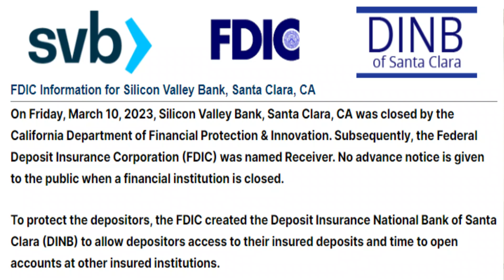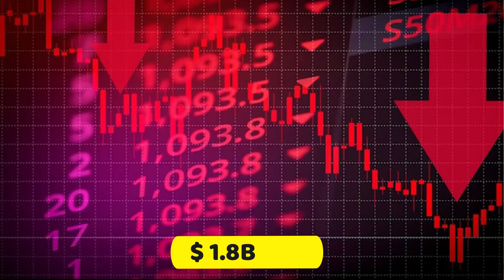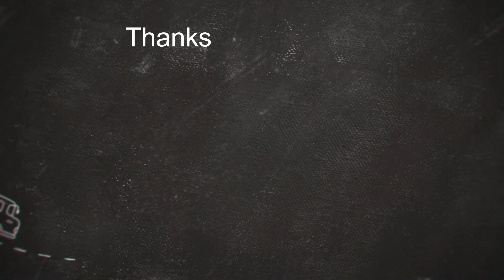How did Silicon Valley Bank Collapse? | Effect on Indian Economy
Silicon Valley Bank Collapse in US | Indians Are Laughing at Hindenburg | Silicon Valley Bank Explained

Silicon Valley Bank Collapse Effect on India

The collapse of Silicon Valley Bank is causing global contagion, with some impact on the sentiment of the market in the short term and long term. However, the Indian banking system is more insulated and regulated, and the Indian equity markets are unlikely to be impacted. There will be some impact on the sentiment of the market in the short to medium term but will not affect Indian equity markets in the long term.

In today's video, we will understand the business model of SVB, the reasons of its collapse and the repercussions.

00:55 - What happened with Silicon Valley Bank?
01:45 - Why did Silicon Valley Bank collapsed?
03:40 - What's next?
03:57 - How does Silicon Valley Bank collapse affect India?
04:18 - Final Question

SVB को करीब $2 अरब डॉलर का नुकसान,  SVB का शेयर 60% टूटा
SVB को क्यों हुआ भारी नुकसान?
US के बैंक शेयर क्यों फिसले?🔻
🚨US में भारी गिरावट, एशियाई बाजार में कितनी चिंता?
अमेरिकी बाजारों में क्यों मचा कोहराम ?
SVB में भारी गिरावट के क्या हैं कारण?